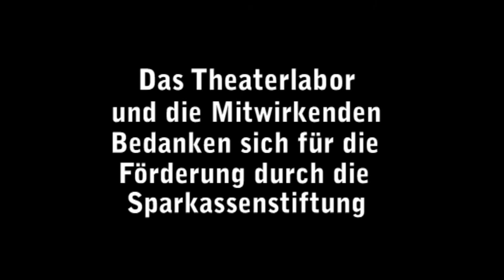Heroes - Trailer 2010 Theaterlabor.mp4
Mit "Heroes" wird auf Grundlage des griechischen Heldenepos „Ilias" zusammen mit jungen Profi-Darstellern und Semiprofis der Bielefelder Jugendkultur ein großangelegtes Spektakel auf die Bühne des Theaterlabors gebracht. In Zusammenarbeit mit dem Dramaturgen Sebastian Zarzutzki erzählen die Darsteller den Stoff des antiken Epos nach. Dabei halten sie sich an die originalen Verse, mischen diese aber mit Elementen der Popkultur und biografischen Geschichten: der Krieg der Griechen und der Trojaner als Parkour-Lauf, Breakdance Battle und ganz private Schlacht.
Auf einem vier Meter hohen Gerüst springen, klettern und turnen Parkour-Läufer. BMX-Fahrer flitzen wie Reiterbrigaden durch das kämpfende Ensemble, während das Geschehen von einem Rapper mit Homerschen Original-Texten kommentiert wird. Am Ende steht jedoch fest: Gewinner gibt es keine.
Denn Streitsucht, Rache und Hass sind zu den treibenden Kräften geworden, die längst außer Kontrolle geraten sind.

Ein abenteuerliches CrossOver aus Theater, Tanz, Happening und Party als Gesamtkunstwerk von DJs, Tänzern, Jugendlichen und Schauspielern.

Regie                               Siegmar Schröder
Dramaturgie                    Sebastian Zarzutzki

Schauspiel-Ensemble    Thomas Behrend, Lena Burek, Lothar Däuwel, Alexa Griestop, Michael Grunert, Sven Hartlep, Johanna Malchow, Miriam Rave, Katrin Ridder, Marion Schräder, Stefanie Taubert, Karin Wedeking, Florian Wessels, Sebastian Zarzutzki u.a.
Jugendgruppe                Sascha Böhnke, Jolina Danielmeier, Antonia Hoffmann, Denys Koch, Maksym Koch, Marija Orliz, Hans Peters, Alexej Rohloff u.a.

Live-Musik                      Pimpulsiv und DJane Battlekat